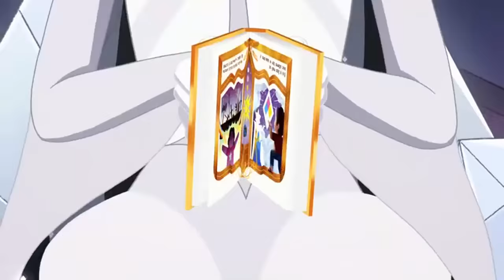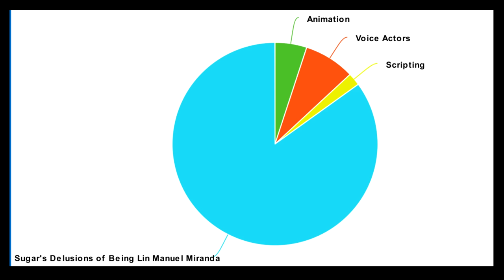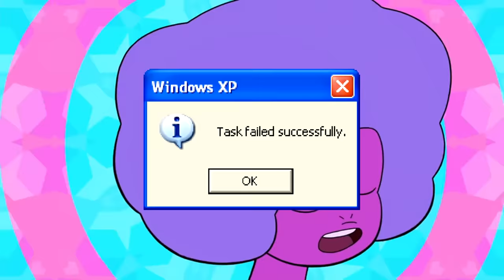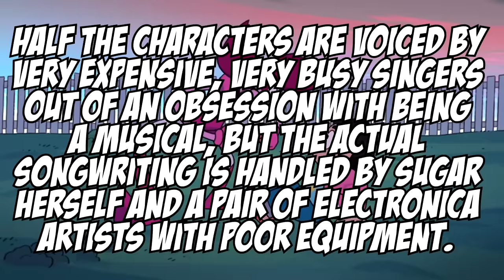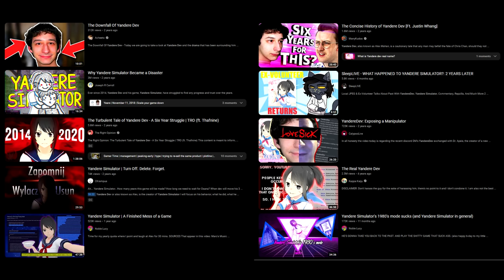"Steven Universe The Movie" Was Hilariously Terrible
Despite being cancelled in Season 5, Crewniverse somehow managed to convince someone at Cartoon Network to burn more of their money away so the showrunner can live her dream of being a musical producer. Because if there's anyone you can trust with your money, it's the animation equivalent of Alex Mahan.

00:00 - Intro
00:56 - Pokemon Video Preview
02:22 - Homeworld
05:18 - Return to Earth
06:56 - Spinel Attacks
08:40 - Regrouping
09:38 - Fixing Garnet
11:34 - Speedrunning Amethyst
12:15 - Back to the Space Dong
12:43 - Un-Hetconning Pearl
14:17 - Steven Won't Delegate
15:02 - Ill Fitting "Lisa the Painful" Moment
18:48 - Spinel's Been Played
20:59 - Two Space Dicks Fight On a Space Dick
21:57 - Cringe-Ass Nazi Aunts
23:05 - Stop Giving Weebs a Budget
25:46 - Credits